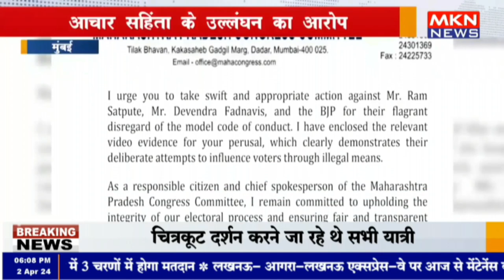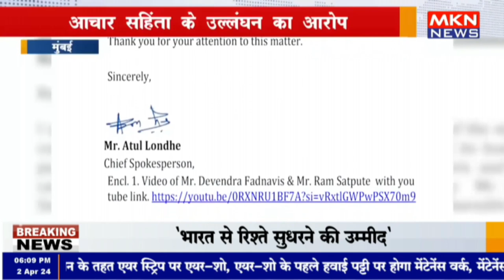कांग्रेस ने देवेंद्र फडणवीस के खिलाफ EC में दर्ज करवाई शिकायत